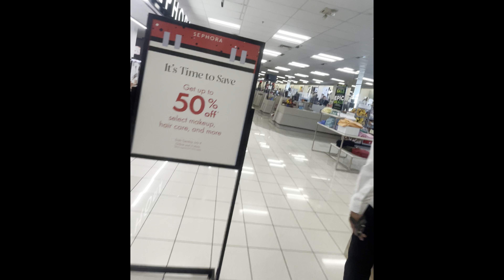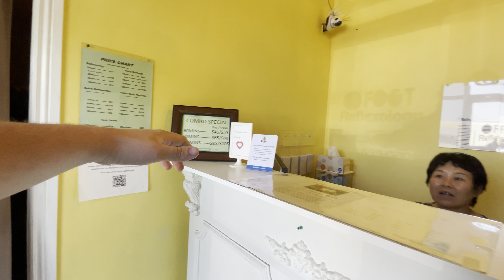Kohl’s Castle II: Beast Mode - First Person Life 23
Due to my ongoing beef with DPGaming, and their refusal to STOP USING MY CHARACTER and voice pack, I will be uploading they/their video as me/my own! Little punk.

Thank you “RIP John Birch”

CHAPTERS
0:00 Intro
0:20 The Safehouse
1:50 Kohl's Castle
5:32 The Witchdoctor's Healing Lodge
6:24 Autozone
7:02 BEAST MODE
10:12 Return to the Hideout
11:11 End Credits